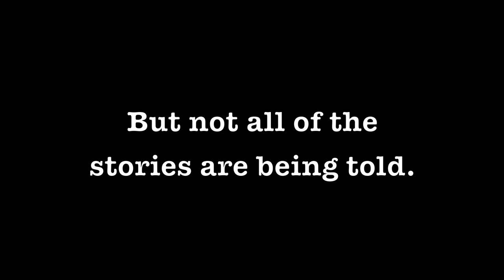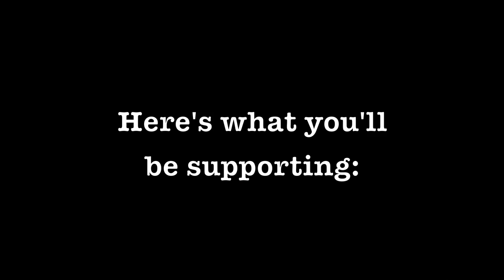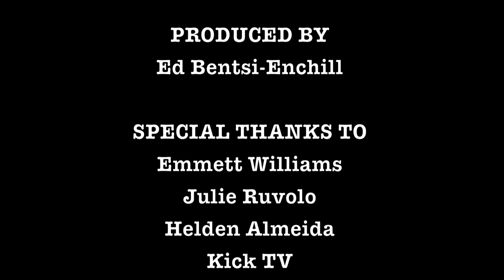2014 RioRaffle is ON! Support Favelas w/ $15 by Dec 11* & Win a Trip for 2 to Rio!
Your $15 raffle ticket helps us amplify the voices of people facing routine police violence and eviction from their homes, as Rio de Janeiro prepares to host the 2016 Olympic Games. It also gets you a chance to visit Rio. Enter here by Dec. 11:* http

Catalytic Communities' 2014 Rio Raffle is happening now. It's our most important annual fundraiser vital in ensuring our work in 2015.

Huge thank you to Ed Bentsi-Enchill for producing this wonderful video!

*This year’s Rio Raffle deadline has been extended by 24 hours to December 11th, 2014 at 11:59pm in the last time zone. The original December 10th deadline was extended by 24 hours to December 11th because of an attack on our host during the afternoon and evening on December 9th that left this website down for 7 hours.